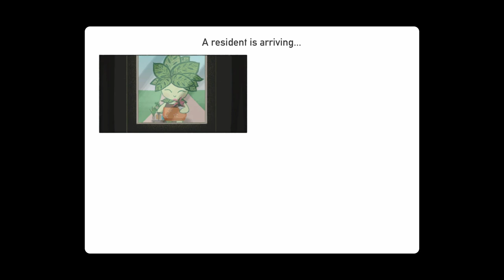Lil Tries: Love, Ghostie! // a brand new matchmaking game!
gifted omg this demo is the cutest right! let me know what you think and be sure to check out the demo for yourself!